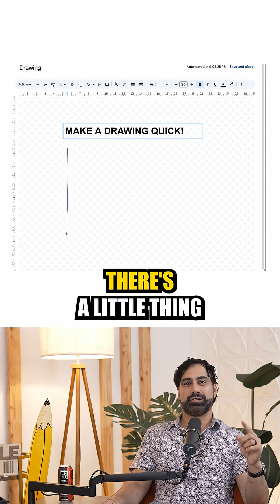Stop using photoshop use this free softwares instead